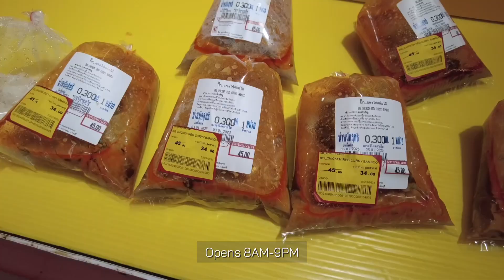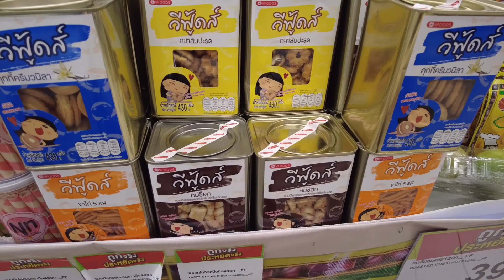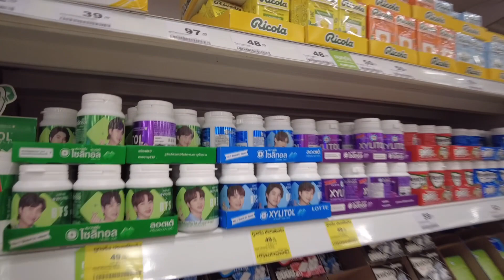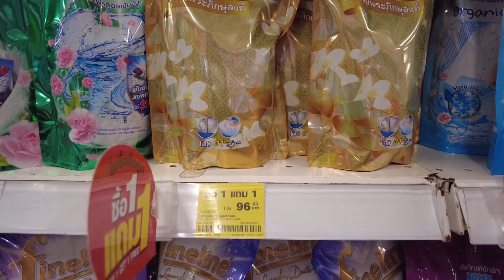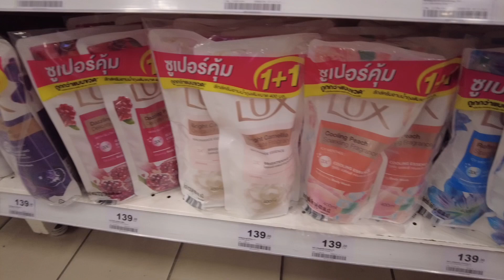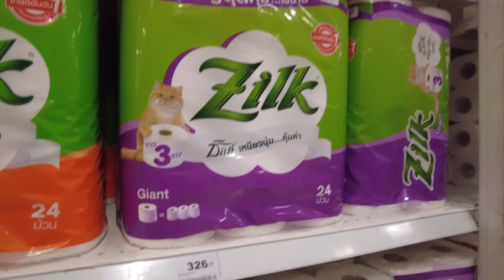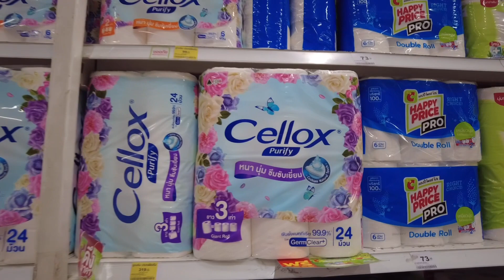PATTAYA: Big C Extra Supermarket l January 2023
*Please watch in HD for clarity

🔺 Walking Tour
🔺 Street Food
🔺 And more